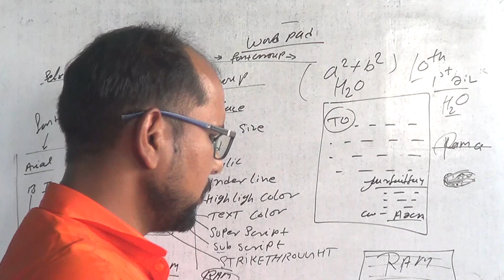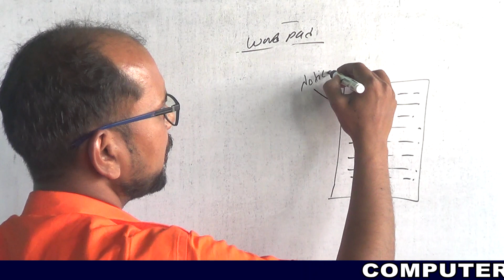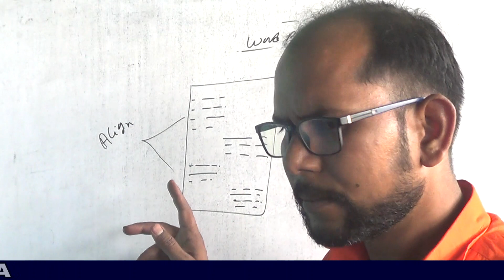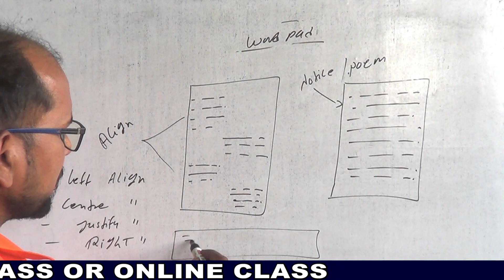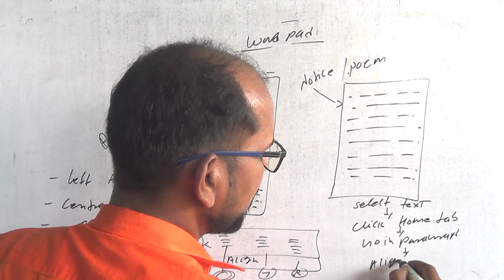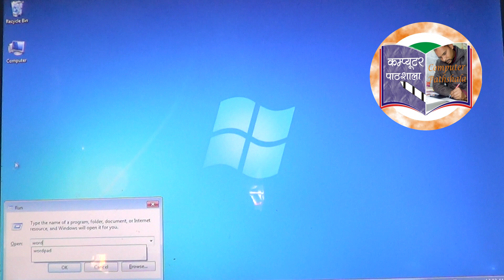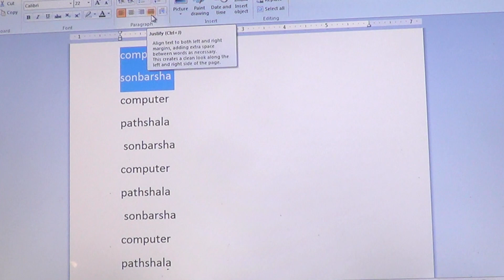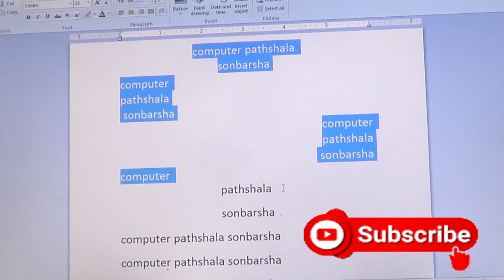वर्डपैड क्या है# Wordpad 3rd class# What is wordpad# Mukesh Sir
wordpad_ वर्डपैड_Computer pathshala sonbarsha
Mukesh Sir